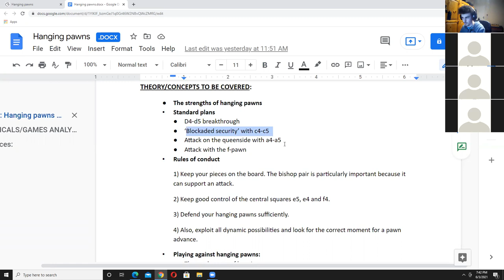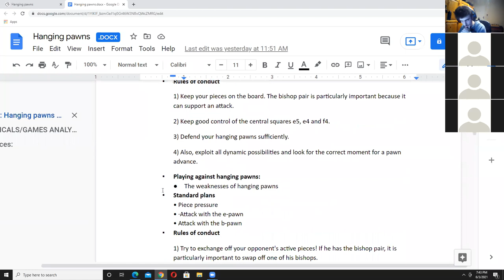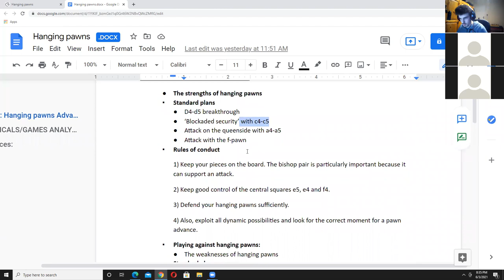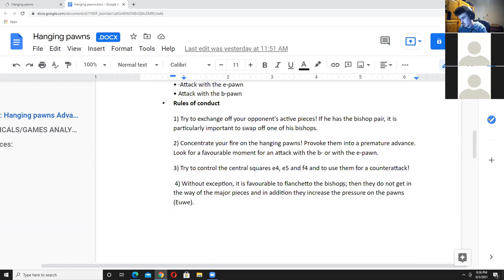CTCA Advanced - Hanging Pawns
Recording of CTCA Advanced session presented by Michael Cuthbert. 3/6/2021